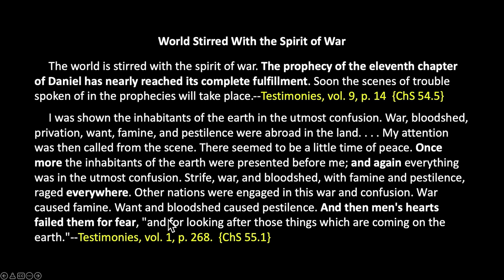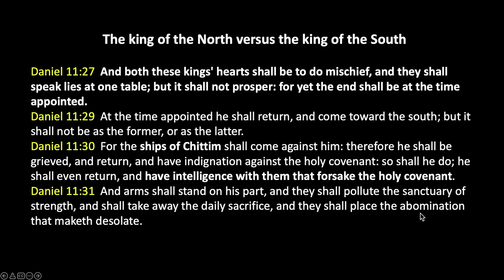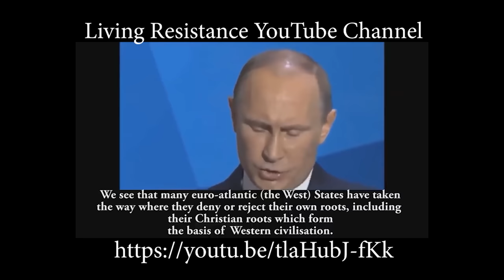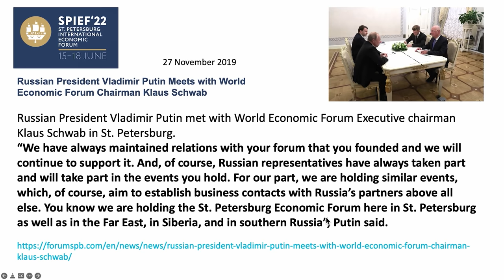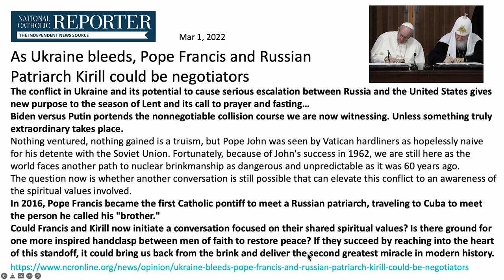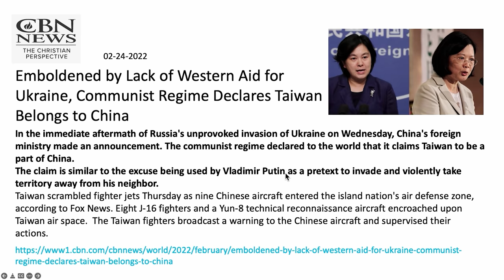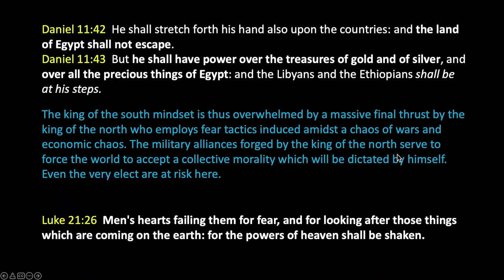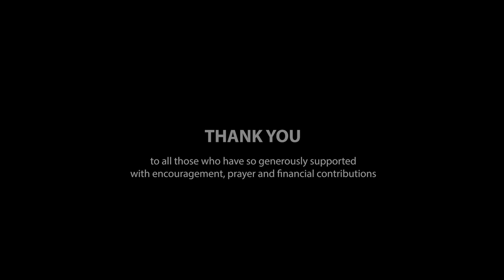106. Russland gegen die Ukraine, Nordkönig gegen den Südkönig? # Walter Veith # What's Up Prof?